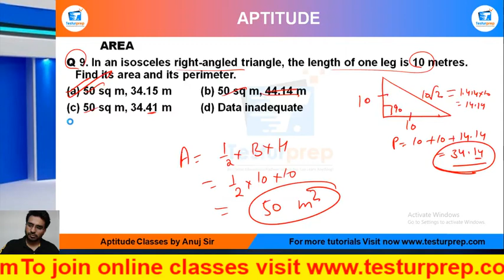Q10-The perimeter of an isosceles triangle is 60 cm. If the base is 30 cm, find the length of equa..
Q 10. The perimeter of an isosceles triangle is 60 cm. If the base is 30 cm, find the length of equal sides.

From the ease of your home, you can be perfectly prepared for the exam of your dreams as mockopedia brings you a multitude of learning solutions and video lectures that cover the maximum required subjects for every government exams, abroad studies and campus placement tests. In this video series, Mockopedia has curated all the commonly asked questions for Math(quant) that comprises of AGES  Math(quant) tricks, AGES , test Math(quant) in Hindi, AGES  for SSC GD 2021,  AGES  questions for ICET, AGES  questions for BSTC, C questions for afcat and much more. With Mockopedia practice papers and worksheets you can score 70% better marks than your usual scores. It helps you evaluate and polish yourself for the real test with 100% efficiency and accuracy. AGES  Math tricks, AGES , AGES  questions in Math , AGES  questions for mcat exam, AGES   questions for ssc cgl, AGES  questions for competitive exams, AGES   practice, AGES  questions ugc net, AGES  questions and answers, AGES  question for cpo, AGES  question for afcat, AGES  question solve, AGES  questions for ctet, AGES  all type questions

AGES  Math tricks,
AGES  question,
AGES  questions in Math ,
AGES  questions for mcat exam,
AGES  questions for ssc cgl,
AGES  questions for competitive exams,
AGES  questions practice,
AGES  questions ugc net,
AGES  questions and answers,
AGES  for cpo,
AGES  question for afcat,
AGES  question solve,
AGES  questions for ctet,
AGES  all type questions